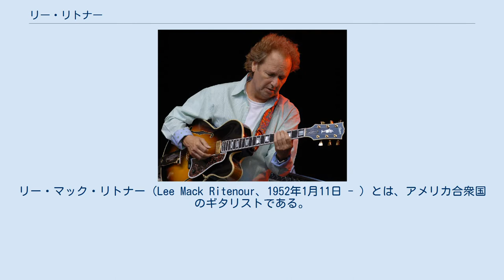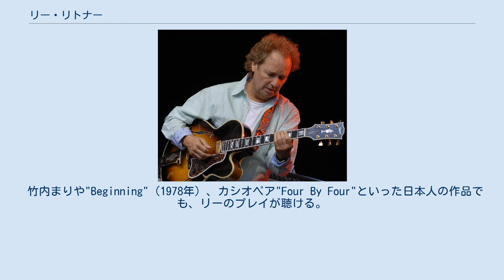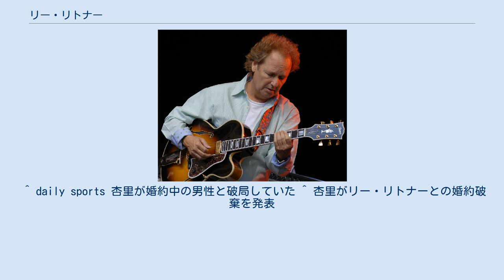リー・リトナー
リー・マック・リトナー（Lee Mack Ritenour、1952年1月11日 - ）とは、アメリカ合衆国のギタリストである。
カリフォルニア州ハリウッド生まれ。
 ジャズ・フュージョン界で1970年代前半より活動している。
ブラジリアン･リズムに影響され、自身のアルバムに取り入れられている物が多い。
 8歳よりギターを始め、ウェス・モンゴメリーに大きく影響される。
16歳の頃にママス&パパスのセッションに参加し、スタジオ・ミュージシャンとしての活動を始めた。
南カリフォルニア大学入学後、GRPレコードの設立者の一人でキーボーディストである、デイヴ・グルーシンと出会い、1970年代にはスタジオ・ミュージシャンとして多数のアーティストと共演している。
1975年にはレコーディングに参加したミッシェル・ポルナレフのバック・バンドの一員（キーボードはデイヴィッド・フォスター）としてツアーに参加している。
 1970年代半ばに自身のグループ、「ジェントル・ソウツ」を結成、1976年にファースト・アルバム『ファースト・コース』を発表。
1977年の『キャプテン・フィンガーズ』で自身初のBillboard 200入りを果たし、アルバム・タイトルはリトナーの愛称となる。
1978年にはデイヴ・グルーシンの弟ドン・グルーシン等と「フレンドシップ」を結成。
1979年に以前より影響を受けているブラジリアン･リズムを取り入れたアルバム『リー・リトナー・イン・リオ』を発表した。
1981年には『RIT』を発表、このアルバムではエリック・タッグをヴォーカリストとして迎え、AORを取り入れて、よりポップな観点からフュージョンにアプローチしている。
1985年にはイヴァン・リンスをゲストに迎え、デイヴ・グルーシンとの合作『ハーレクイン』を発表。
 1990年、ボブ・ジェームス、ネイザン・イースト、ハーヴィー・メイソンと共にフォープレイを結成し、1995年までに3枚のアルバムを発表。
しかし、1996年に自身のレーベル「i.e.ミュージック」を新設し、プロデュース業で多忙になったため脱退せざるを得なくなった。
後任にはラリー・カールトンが加入した。
フォープレイに在籍していた間、ジャズ･ギターの偉人ウェス・モンゴメリーに捧げた『ウェス・バウンド』を1993年に、1995年にカールトンとの合作『ラリー&リー』を発表。
 1997年にポリグラムにi.e.ミュージックの経営主体に置き、ボサノヴァのピアニストでコンポーザーのアントニオ・カルロス・ジョビンをテーマとした『ツイスト・オブ・ジョビン』を始めとした、それぞれテーマを持った『Twist Of ～』シリーズを発表する事になる。
2001年にはボブ・マーリーに捧げた『ツイスト・オブ・マーリー〜ボブ・マーリーに捧ぐ』、2003年にはモータウン・レーベルとタイアップした『ツイスト・オブ・モータウン』を発表した。
2000年にはデイヴ・グルーシンと再び合作を作り、クラシック音楽をクロスオーバーした『トゥー・ワールド』を発表、デッカからの発売となる。
 尚、1998年にポリグラムはシーグラムに買収され、シーグラムのユニバーサル・ミュージックに統合し、i.e.はユニバーサルのジャズ部門ヴァーヴに編入される事になる。
この傘下にはかつて所属していたGRPもある。
 竹内まりや"Beginning"（1978年）、カシオペア"Four By Four"といった日本人の作品でも、リーのプレイが聴ける。
 2005年にピーク・レコードに移籍し、ジェントル・ソウツのメンバーや旧知とのライヴアルバム『ジェントル・ソウツ・リユニオン〜オーヴァータイム』を発表。
同時にDVDもリリースしている。
 私生活においては2005年5月に歌手の杏里と婚約を発表。
7月に杏里がリリースしたアルバムSolにプロデューサーとして関わった。
 ^ Deming, Mark. “Lee Ritenour - Biography & History”. AllMusic. 2020年6月14日閲覧。
 ^ “Lee Ritenou...